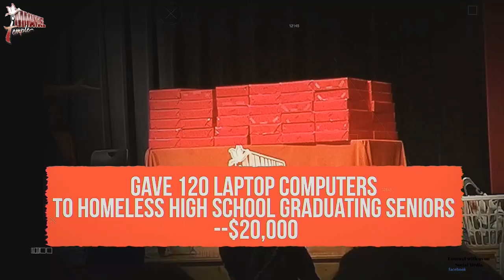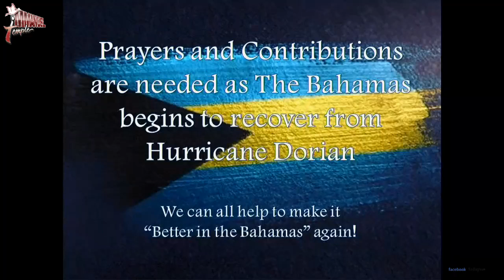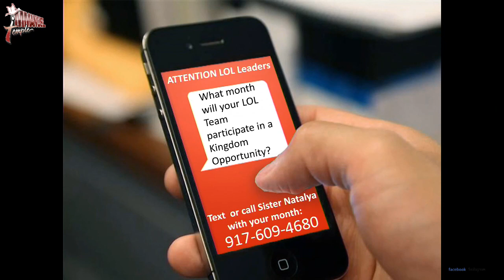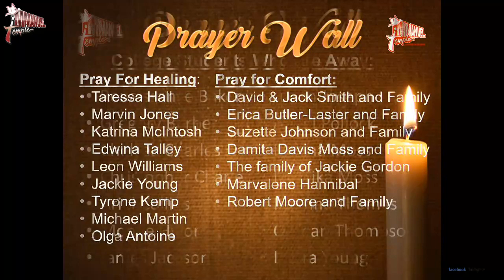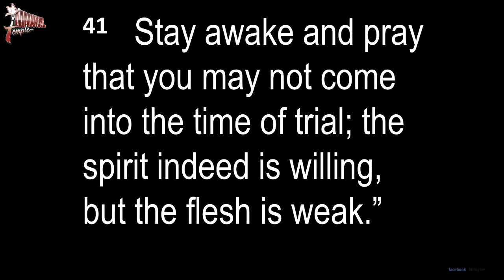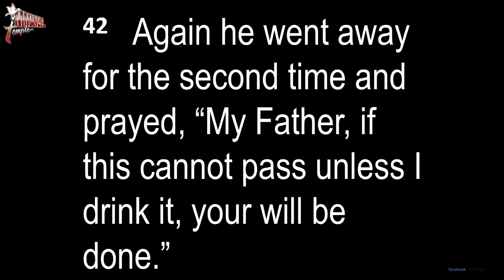7:30 a.m. Worship Experience